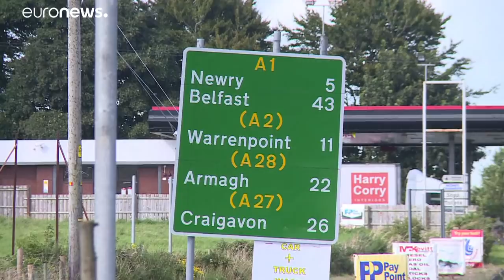Ирландия против пересмотра сделки по "брекситу"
По словам премьер-министра, пересмотр части соглашения не может не затронуть всей сделки в целом…